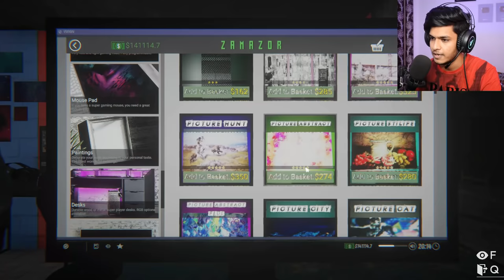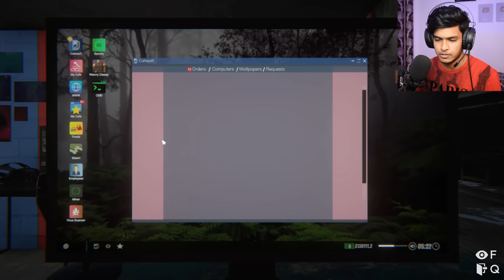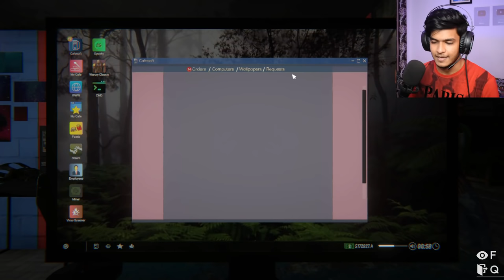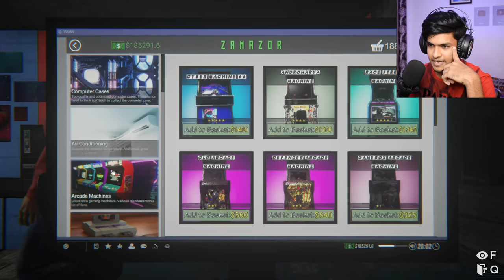HAPPY ENDING | INTERNET CAFE SIMULATOR 2 #11